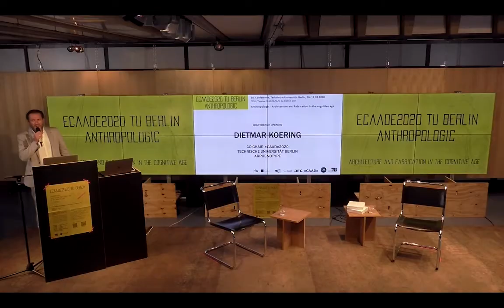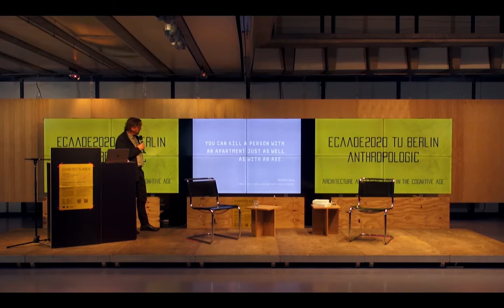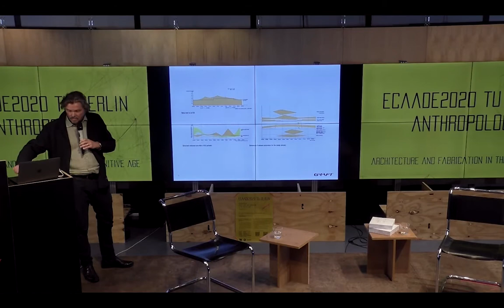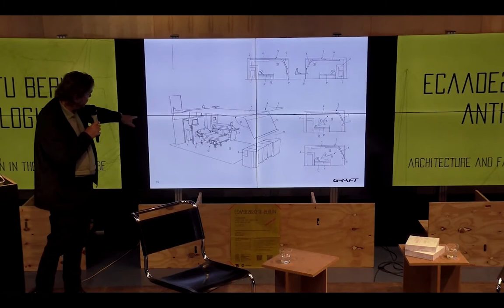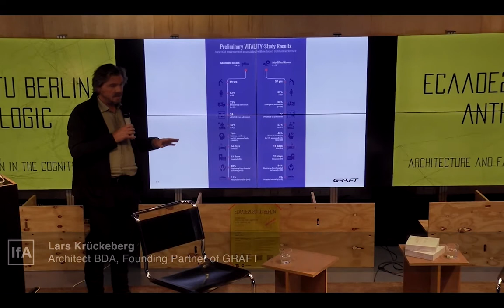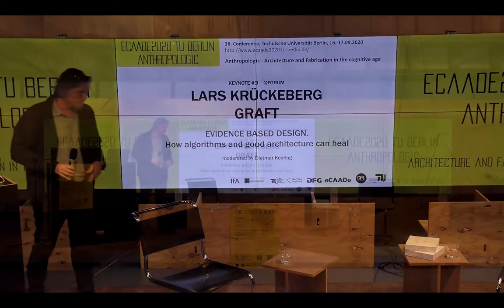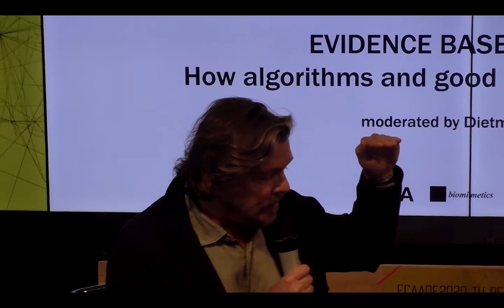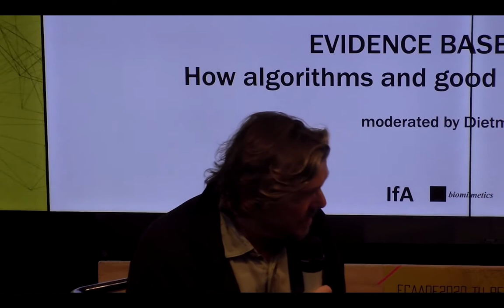Keynote Speaker: Lars Krueckeberg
The 38th eCAADe Conference; 16 & 17th of September, 2020 hosted by TU Berlin

Keynote title: Evidence-Based Design. How algorithms and good architecture can heal.

Moderated by: Dietmar Koering